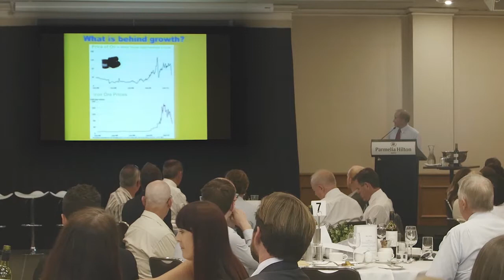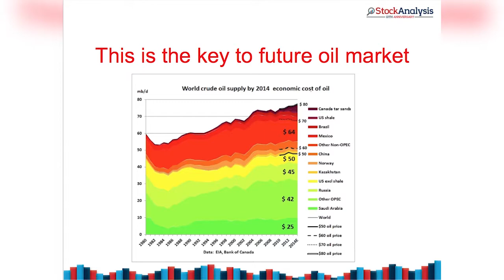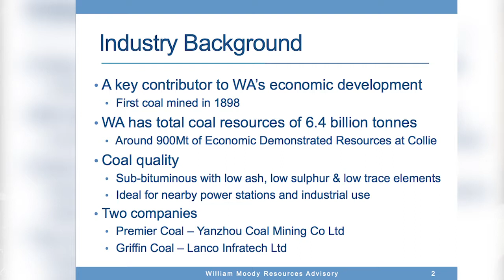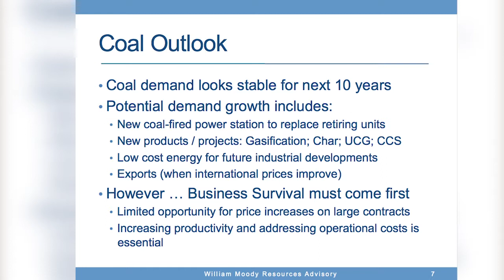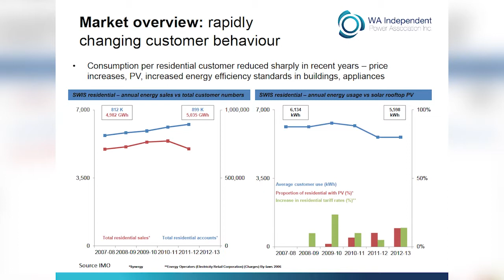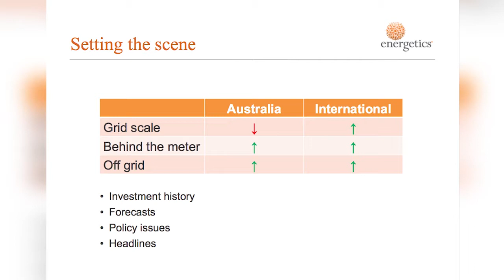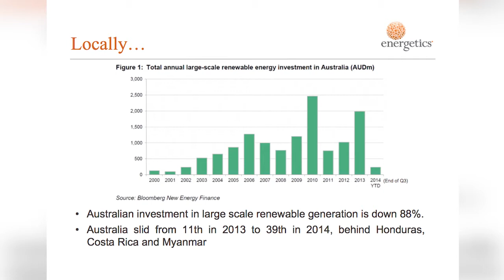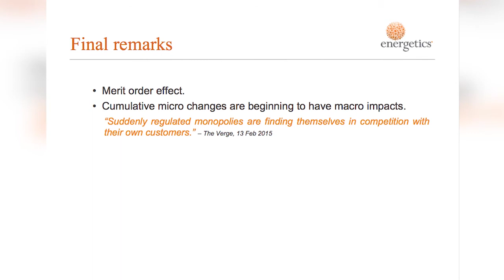Feb 2015 | AIE Perth | Mini Energy Outlook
-- Join the AIE for access to our full video archive --
Four short presentations from:
- Peter Strachan (StockAnalysis) on Oil and Gas
- Bill Moody (Coal consultant) on Coal
- Richard Harris (Independent Power Association) on Electricity
- Louis Kent (Energetics) on Renewables

There has rarely been a more intriguing time to be in the energy sector. One in six households now have rooftop solar and there is no slowing down, oil prices have collapsed and LNG output is due to dramatically increase.